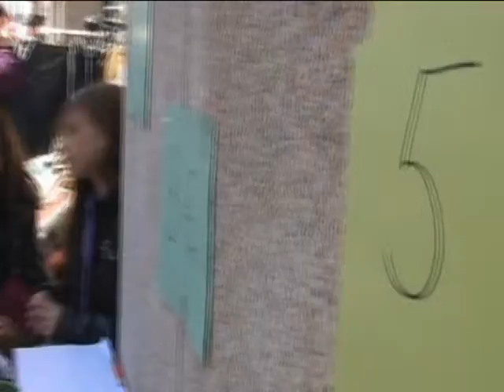ARTÉS. GANGA SET. 2010